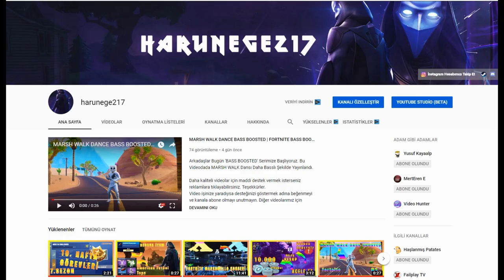YARGI DAĞITIYORUZ !! | 11 KİLL SQUAD MAÇ | FORTNİTE TÜRKÇE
Arkadaşlar Bugün Takımca Ekipli Maç Girdik Ve Güzel Bir Win Aldık.

Bilgisiyar Özellikleri:

AMD Ryzen 5 1600 Soket AM4 3.2GHz 19MB Önbellek 65W 6 Çekirdek İşlemci
MSI B350M PRO-VDH AMD B350M Soket AM4 DDR4 3200MHz OC HDMI/DVI M-ATX Anakart
MSI GTX1060 GAMING X 6GB GDDR5 192Bit DX12 Nvidia GeForce Ekran Kartı
GSKILL 8GB Ripjaws V Siyah DDR4 3200Mhz CL16 Single Kit Ram
Seagate 3.5" 1TB Barracuda Sata 3.0 7200Rpm 64MB 210Mb/s okuma Harddisk
Cooler Master MasterBox Lite 5 600W 80 Plus USB 3.0 Pencereli MidTower Kasa

Merhabalar ben Harun , yıllardır sürmekte olan youtube serüvenimde sizlere yardımcı olmak için bu kanalı kurdum. Harunege217 Kanalı Daha Çok Fortnite Ama Eğitim Videolarıda Barındıran Bir Eğlence Kanalıdır. Görüşmek Üzere.